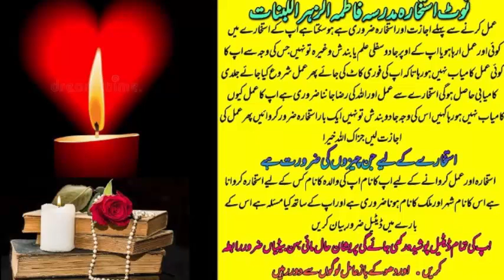wazifa for love | wazifa for love marriage | dua for love | mohabbat ka wazifa | most powerful